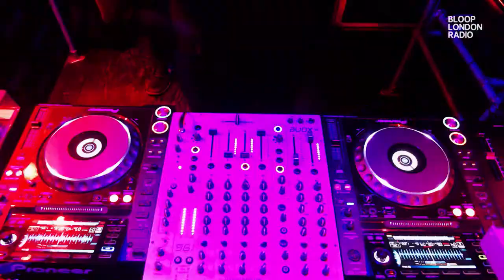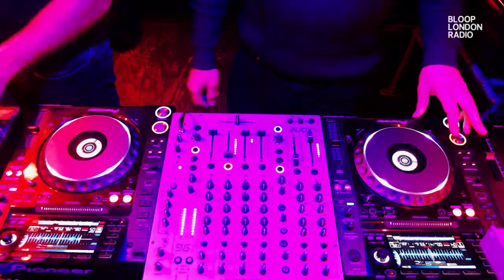Final Future w/ Adam Gillett & Justin Margovan - 24.03.23